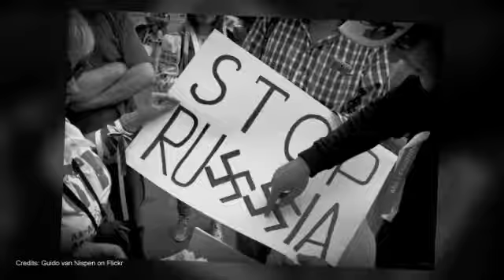The Orange Revolution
Works Cited

D'Anieri, P. J. (2007). Understanding Ukrainian politics: Power, politics, and institutional design. Armonk, NY: M.E. Sharpe.

D'Anieri, P. J. (2010). Orange revolution and aftermath: Mobilization, apathy, and the state in Ukraine. Washington, D.C.: Woodrow Wilson Center Press.

Karatnycky, A. (2005, March/April). Ukraine's orange revolution. Foreign Affairs, V. 84(N. 2), 35-52.

Laruelle, M. (2014). Russian nationalism, foreign policy, and identity debates in Putin's Russia : New ideological patterns after the Orange Revolution (Soviet and post-Soviet politics and society, 108.). Stuttgart, GER: Ibidem-Verlag, 2014.

Sanders, D. (2006). Ukraine after the Orange Revolution : Can it complete military transformation and join the U.S.-led War on Terrorism? Carlisle, PA: Strategic Studies Institute, U.S. Army War College.

Ukraine, developments in the aftermath of the Orange Revolution: Hearing before the Subcommittee on Europe and Emerging Threats of the Committee on International Relations, House of Representatives, One Hundred Ninth Congress, first session, July 27, 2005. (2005). Washington: U.S. G.P.O.

Woehrel, S. (2005). Ukraine's Orange Revolution and U.S. Policy. Ft. Belvoir : Defense Technical Information Center.

Wilson, A. (2005). Ukraine's Orange Revolution. New Haven, CT: London : Yale University Press

Yushchenko, K. (2008). The Orange Revolution and Beyond. Journal of Democracy, 19(3), 158-161. Retrieved November 20, 2016.